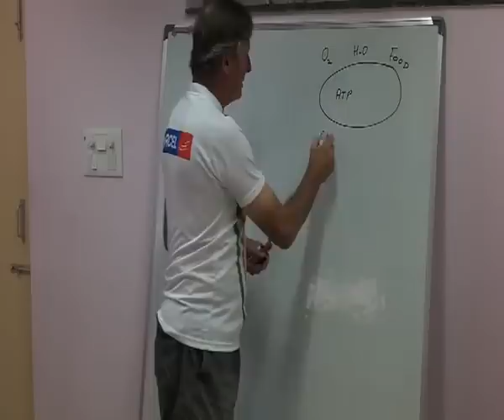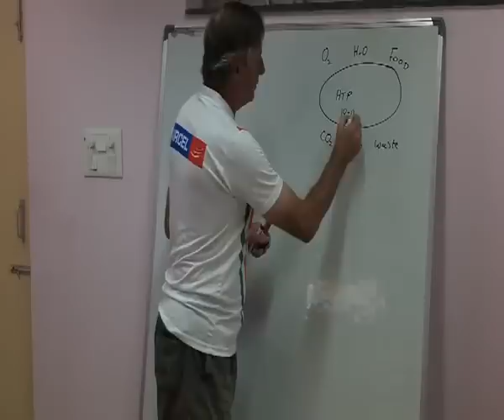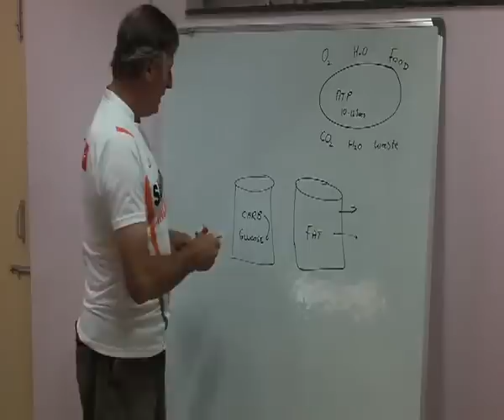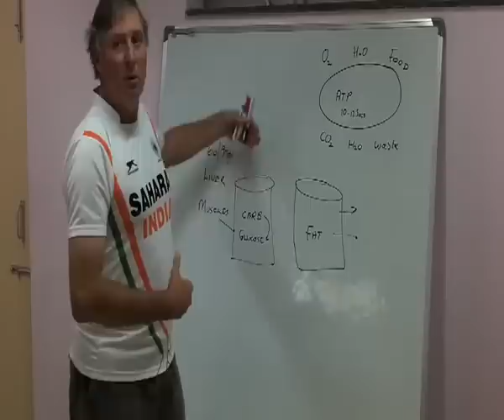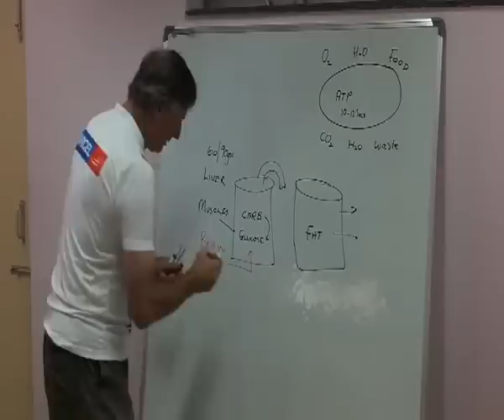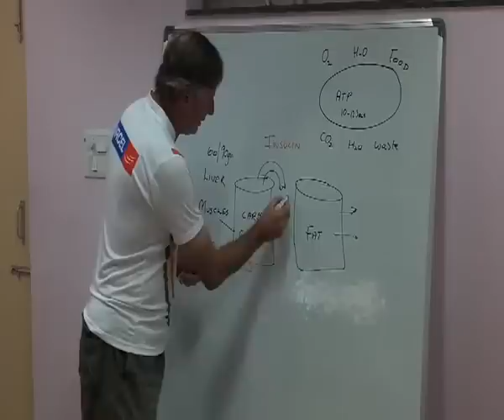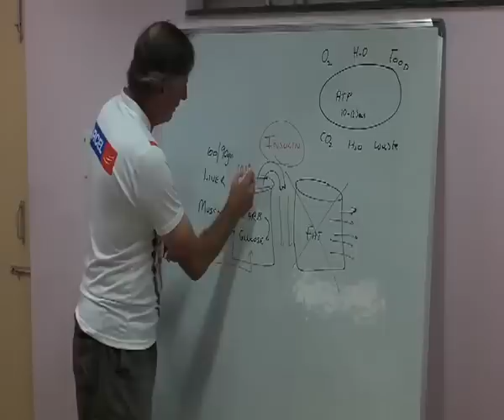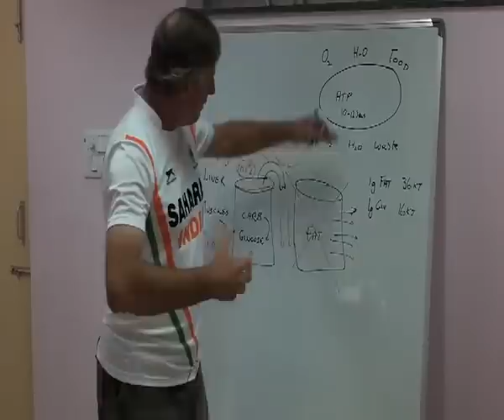Michael Nobbs on energy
India's hockey coach, Michael Nobbs, has been revitalising the team with his blend of skill, craft, science, and persuasiveness.

Here he talks about the way our bodies use energy, and how to feel better and lose weight.

You can read our cover story on Nobbs and what he's doing for Indian hockey in the issue of Forbes India that goes on sale from Friday, 13th April, 2012, and, after 26th April 2012, on our